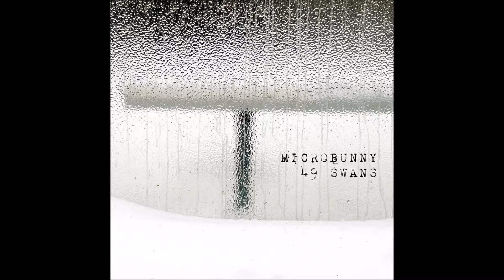Microbunny - The Greening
Album: 49 Swans
Label: Static Clang
Released: 26 Jan 2010
Country: Canada
Genre: Electronic
Style: Trip Hop